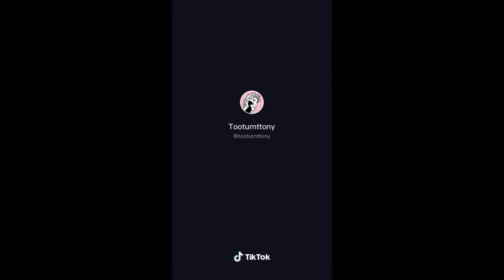MY MOM DOESN'T APPROVE MY DUCKS